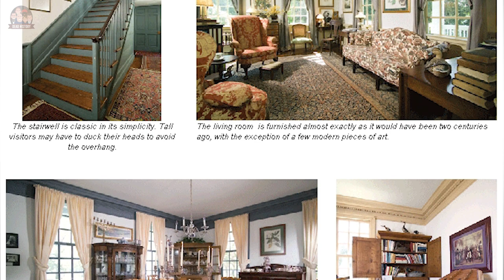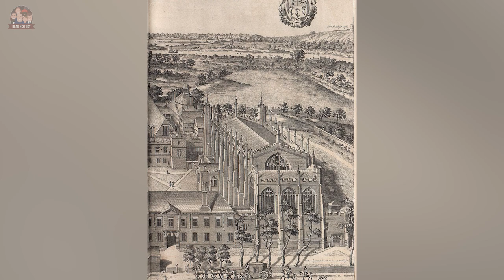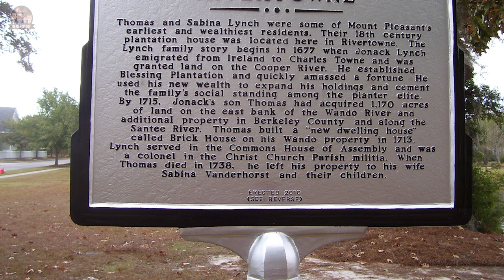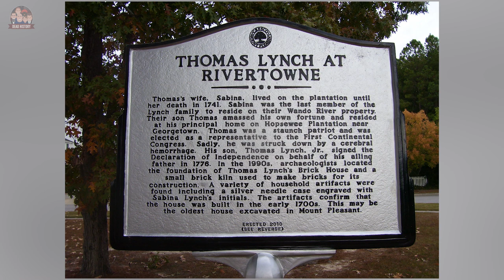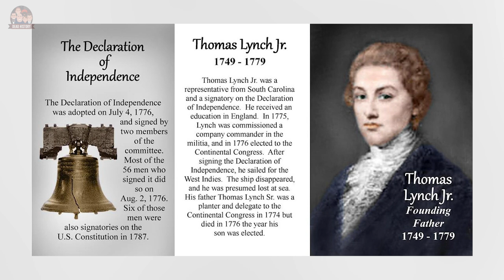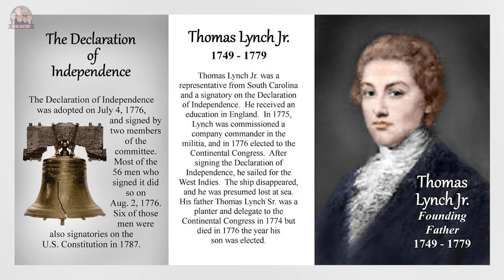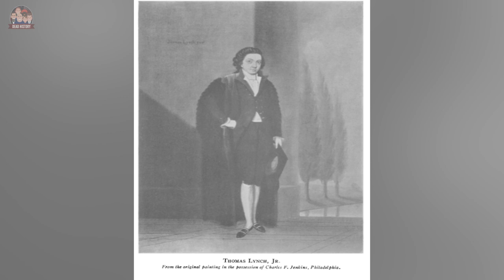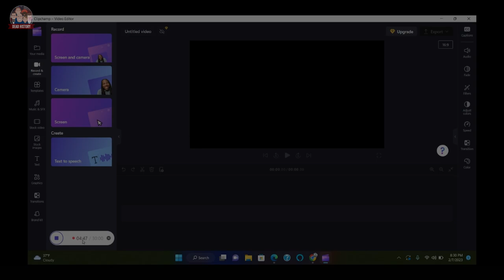Thomas Lynch Jr. (Part 1)- Like Father, Like Son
Part 1- We take a look at the sad, shortened life of Thomas Lynch Jr.

Thomas Lynch Jr. was born into a wealthy family in South Carolina.

He enjoyed all the perks of being born into a well to do Family.

Growing up at Hopsewee Plantation in South Carolina!!

Lynch Jr. was educated in the finest schools and eventually made his way to England to study Law.

Come find out all about Lynch Jr.'s early Life and Education in this Part 1...

A very special guest SOLO Intro from Henry!!